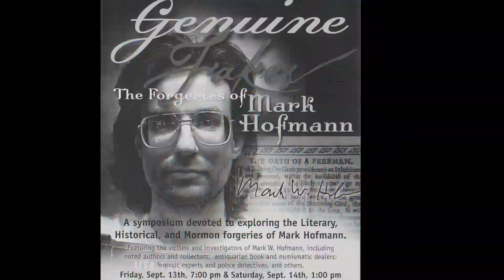University Archives - John Reznikoff Analyzes Mark Hofmann Forgeries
John Reznikoff recently acquired documents/items related to the Mark Hofmann trials. Mark Hofmann's is known for forging well known documents, many of which, may still be on the market. When people began to suspect that Hofmann's documents were forgeries, he took several lives and, eventually, accidentally set off a bomb in his own car. Hofmann was caught and sent to jail where he began sharing more information about his forgeries.